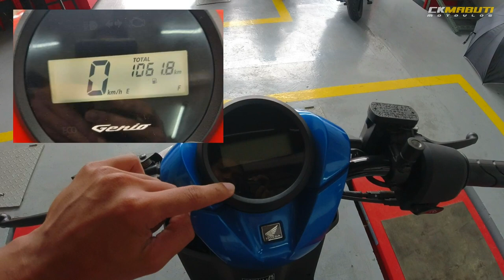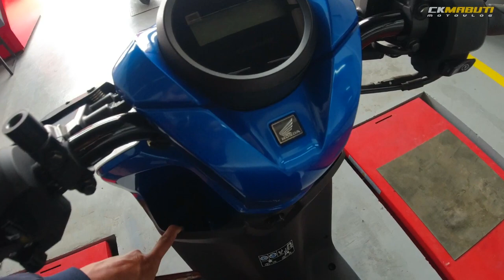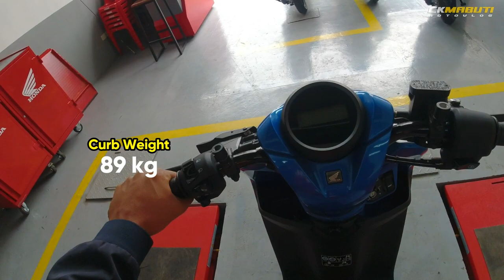HONDA GENIO FULL REVIEW 2021